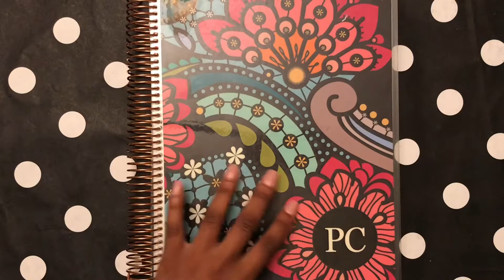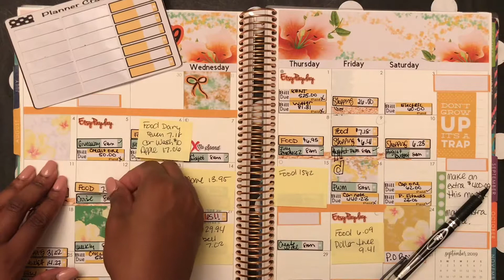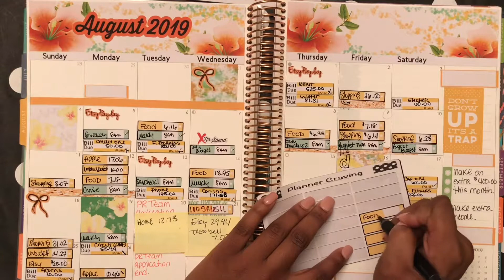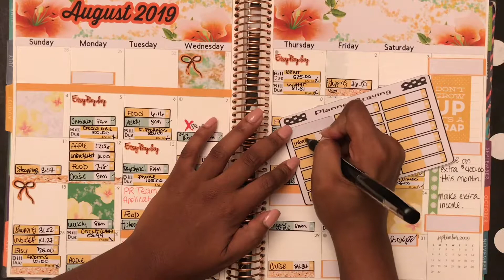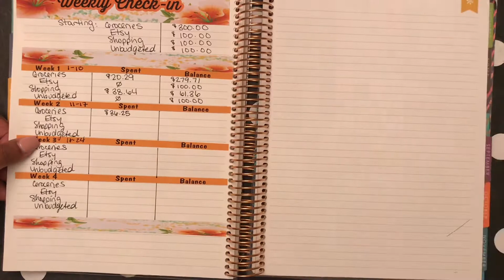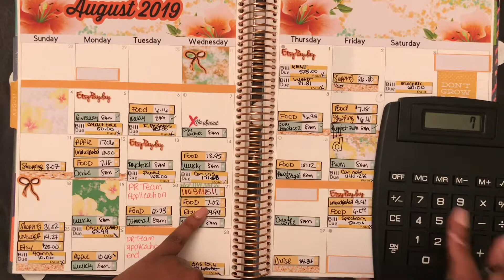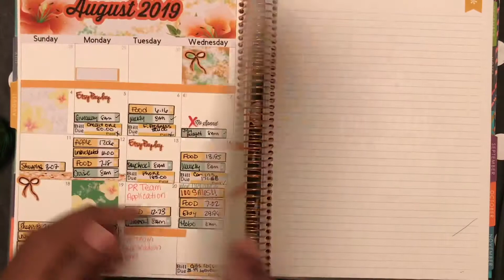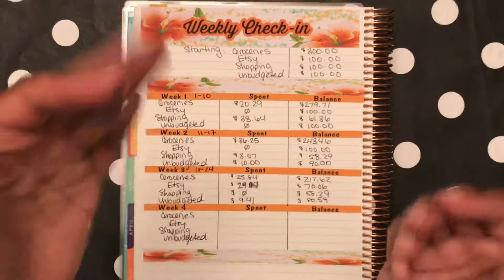August 2019|| Weekly Check in 2 & 3|| Planner Craving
CONNECT WIT ME:
My Etsy Shop

Send me Happy Mail:
Sondie Fields
P.O.Box 3863
Akron, Oh 44314
First time buying Erin Condren products? You're in LUCK! Check it out for yourself and you'll receive $10 off your first purchase!
Looking to have a mobile bank that’ll let you get your paycheck two business days earlier? Join the CHIME community! No hidden fees! I've been with Chime for a year and I have no complaints